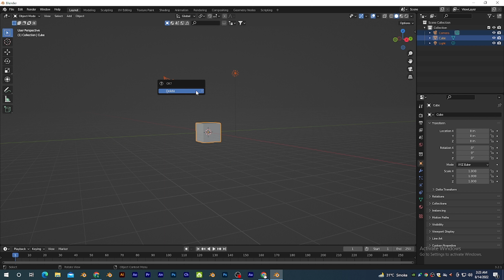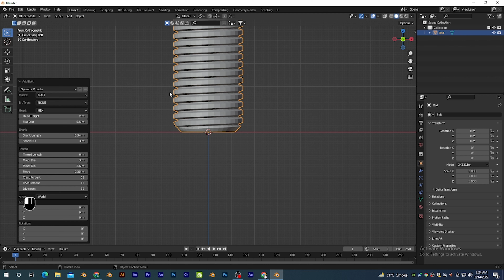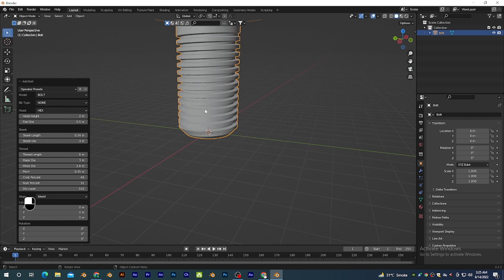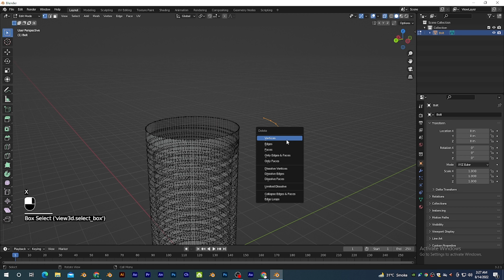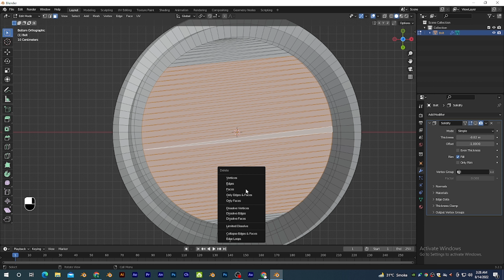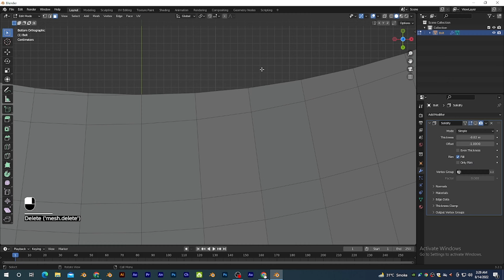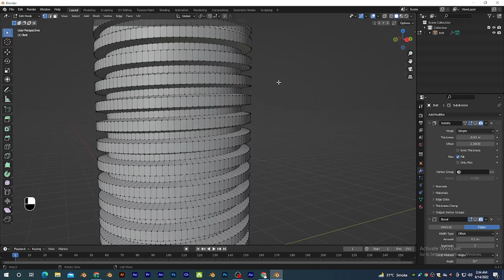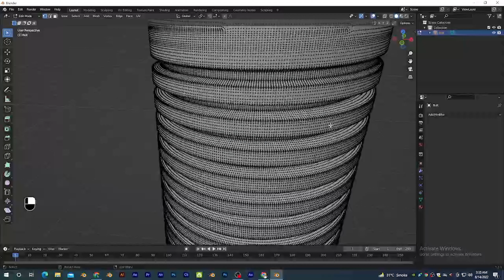How to make Screw Thread in Blender